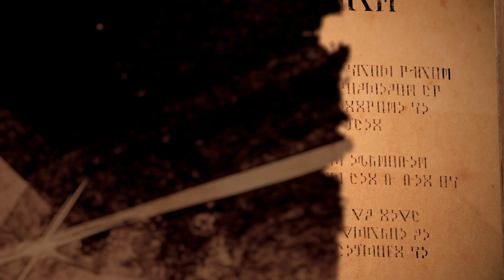METAPHOR: Refantazio Gameplay ITA Episodio 12 [PS5]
Nuovissima serie come sempre in compagnia del vostro Diablotex, mi raccomando massimo supporto 😁😁

TAG XBOXLIVE:DIABLOTEX